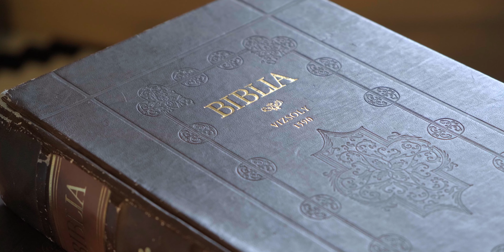X - T30 4K FLOG - TEST